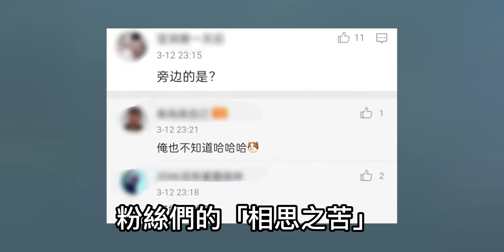52歲王菲聚會照罕曝光！面色紅潤皮膚緊緻嫩出水，與男子並肩合影顯親密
52歲王菲聚會照罕曝光！面色紅潤皮膚緊緻嫩出水，與男子並肩合影顯親密